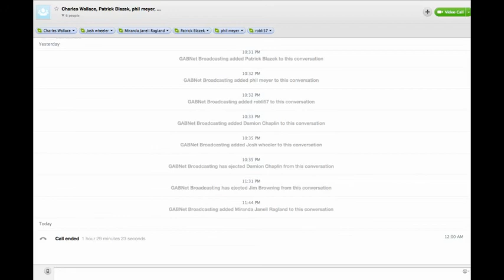The Alex Bennett Ramble 7/11/14